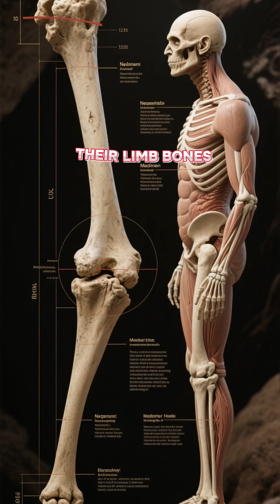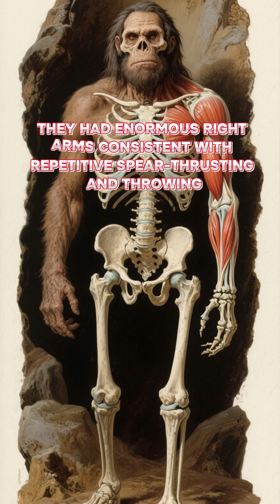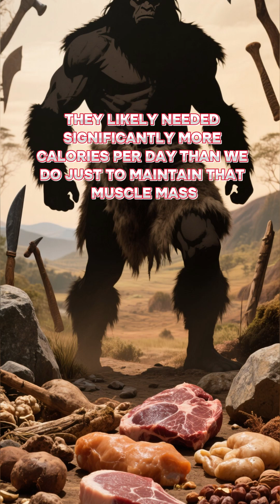Neanderthal Strength: Were They Superhuman?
In the gym, we strive for strength. We lift weights to build muscle, to push our bodies to their limits.

But what if I told you there was a human species whose natural, everyday strength would dwarf that of even our most elite athletes? This is the reality of the Neanderthal.

But were they truly superhuman? The evidence for their incredible power is written in their bones.

From the moment their skeletons were first discovered, scientists noted their extreme robustness. Their bodies were fundamentally different from ours.

They were shorter, yes, but far more compact and heavily built. Let’s start with the obvious: their bones are thick.

Their limb bones, like the humerus and femur, have massive diameters. This isn’t just for show; thicker bones can handle more mechanical stress and anchor larger, more powerful muscles.

The points where tendons attached to the bone—called muscle insertion sites—are pronounced and rugged. This indicates muscles that were not only larger but also capable of generating immense force.

This wasn't the kind of strength for show. It was functional, honed by a life of extreme physical demand.

Imagine the daily workout: tracking and taking down multi-ton prey like mammoths and rhinos with close-range thrusting spears. This required explosive power and immense upper-body strength.

Butchering a carcass without modern tools is a grueling task of slicing through thick hide and tendon. Every day was a test of power and endurance.

Their lifestyle built a specific kind of physique. Analysis of their skeletons suggests they had enormous right arms—consistent with repetitive spear-thrusting and throwing.

Their shoulders and elbows would have been incredibly powerful. Their lower bodies were built for stability and power, not long-distance running.

They were built for ambush and power, not persistence hunting across savannahs. So, how would a Neanderthal stack up against a modern human?

It’s a fascinating thought experiment. In a raw contest of strength—a grip test, a wrestling match, a test of lifting capacity—a male Neanderthal would likely overpower even the strongest modern human athlete.

Their muscle mass and bone density were simply on another level, a product of both genetics and a lifetime of ultra-high activity. But this "superhuman" strength came with trade-offs.

That massive, powerful body was incredibly calorically expensive. They likely needed significantly more calories per day than we do just to maintain that muscle mass.

It may have also made them less efficient at long-distance travel or running compared to the more gracile Homo sapiens.

Calling them "superhuman" isn't quite right, because they were a different kind of human.

Their strength wasn't supernatural; it was a brilliant adaptation to a specific time and place.

They were the ultimate ice-age athletes, engineered by evolution for power and resilience.

They weren't invincible superheroes, but in a contest of pure brute force, they would have been the undisputed champions of the Pleistocene.